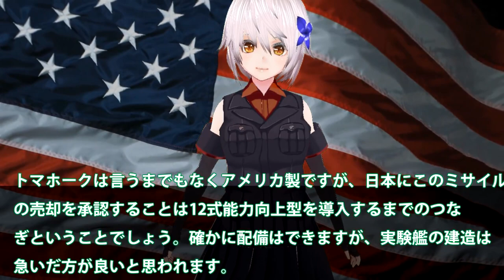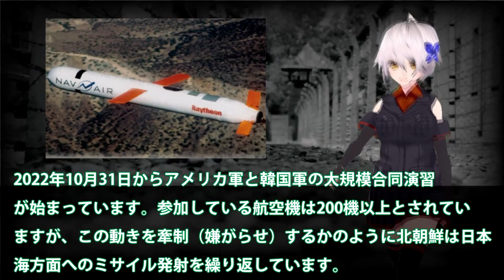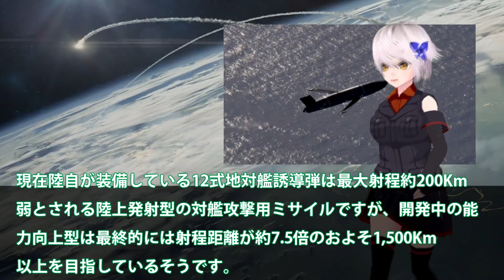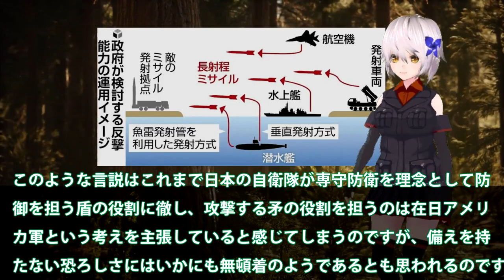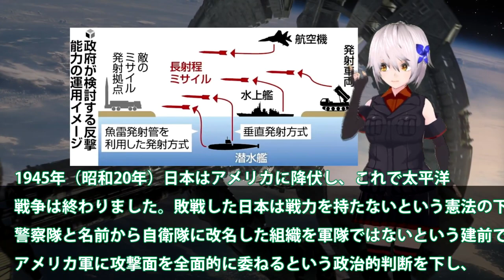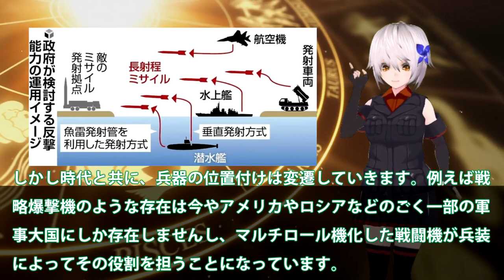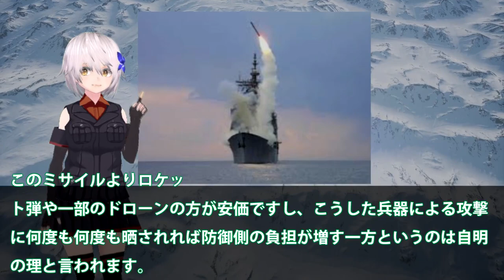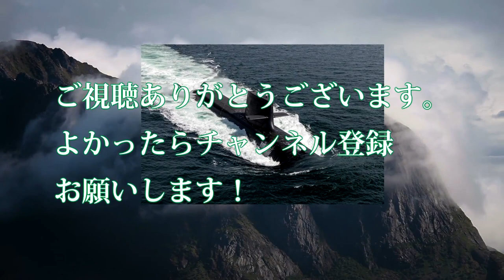海自VSL搭載実験潜水艦建造開始か！12式能力向上型とトマホーク対応？国連恐れた実験潜水艦建造へ・・・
関連動画
【DF-16BvsPAC-3】米軍の防空システムは100発の弾道ミサイル攻撃に耐えることができるのか？DF-16B短距離弾道ミサイル100発 vs PAC-3迎撃ミサイル
国内唯一の短距離ミサイル『短SAM』発射訓練場をテレビ初撮影(2022年8月28日)
リモート型ジャベリン【CROWS-J】遠隔操作で安全に発射！アメリカ軍の最新リモート技術
自衛隊の防空能力・2022「陸海空自衛隊の防空システムを全解説」【ゆっくり解説】 【ゆっくり解説】
【ひろゆき】Jアラートは不要。北朝鮮がミサイルを本気で撃ってくる確率は●●％です。彼らの本当の狙いは…【 切り抜き 2ちゃんねる 思考 論破 kirinuki きりぬき hiroyuki 核 金正恩】

引用・転載「出典：海上自衛隊ホームページ」
引用・転載「出典：航空自衛隊ホームページ」
引用・転載「出典：陸上自衛隊ホームページ」

【総集編】トップ10 米F35Aと中J20が遭遇したが！その差は歴然だったWS15ステルス機に搭載でも複座式の機体とは？【ゆっくり解説・軍事News】
【2022異常】北朝鮮のミサイル発射数と核実験まとめ(1993～2022)【アニメーション】